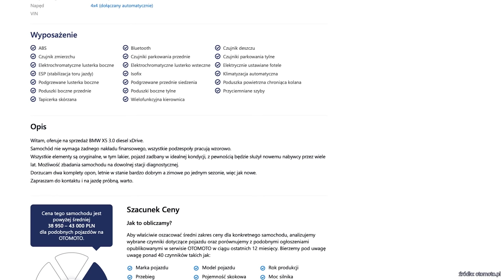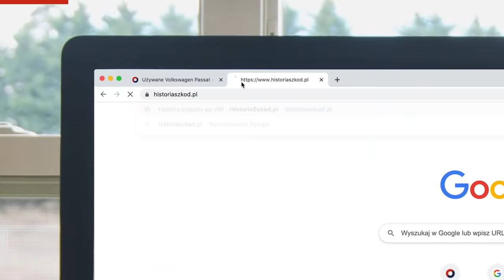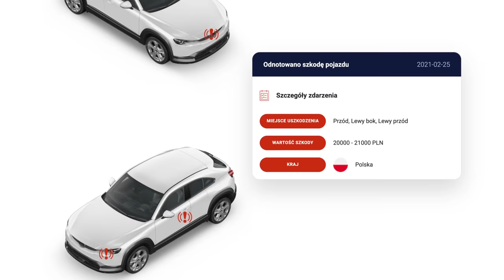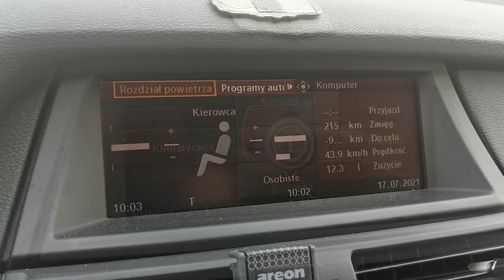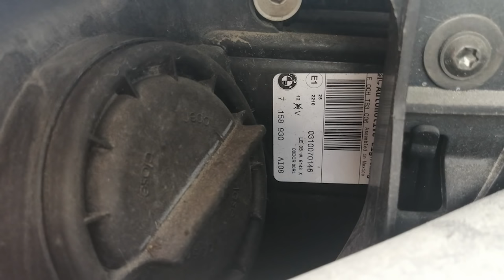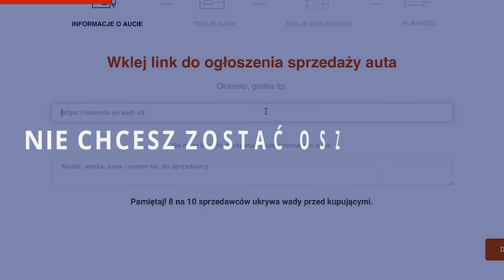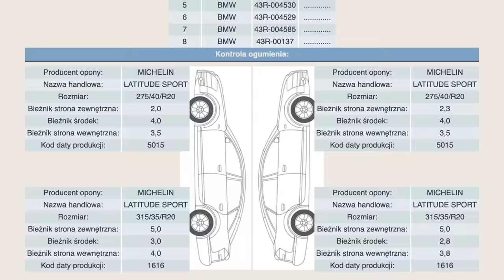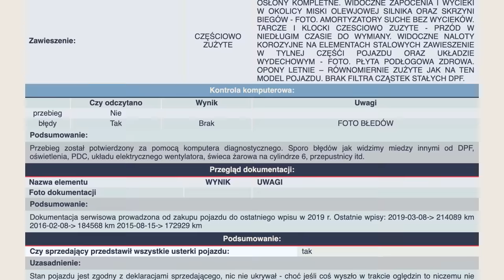BMW X5 E70 3.0 235KM 2007r 250000km 46900zł – Warto Kupić? Sprawdzenie Przed Kupnem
BMW X5 E70 to model, który nie pierwszy raz pojawił się na naszym kanale. Najczęściej stany tych samochodów nie były zgodne z deklaracjami sprzedających i widać było po Waszych komentarzach, że Was to nie dziwi. Wiadomo, samochód ma swoje lata a części i koszty napraw nie należą do tanich. Czy tym razem samochód będzie inaczej i pojazd okaże się w pełni OK? Zapraszamy!

Ekspert Tomek z Rzeszowa ma dziś do sprawdzenia BMW X5. Chcecie zobaczyć jak wypadło? Zapraszamy!